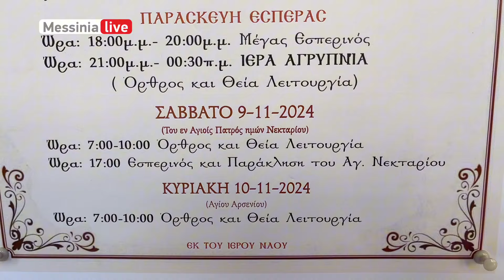ΤΑΞΙΑΡΧΕΣ ΚΑΛΑΜΑΤΑ 2024